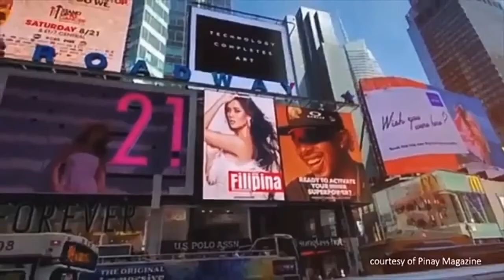Miss Universe Philippines Laguna - Intro Video | Leren Mae Bautista | MUPH2021